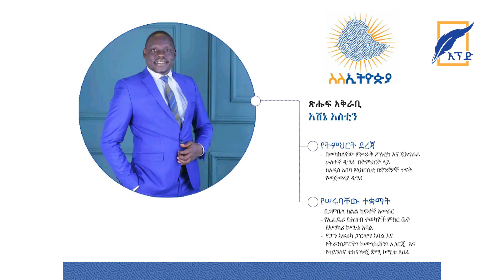"ኢትዮጵያ ውስጥ ያለው ዘረኝነት ሳይሆን ብሔርን ሽፋን ያደረገ የፖለቲካ ሽኩቻ ነው"- የአማካሪ ኮሚቴ እና የፓን አፍሪካ ፓርላማ አባል አቶ አሽኔ አስቲን